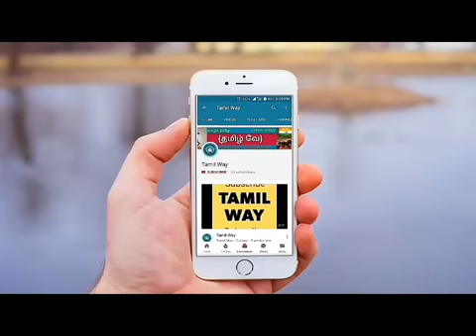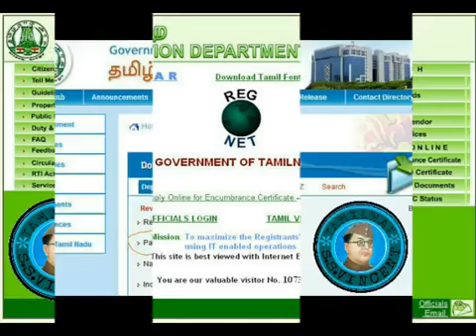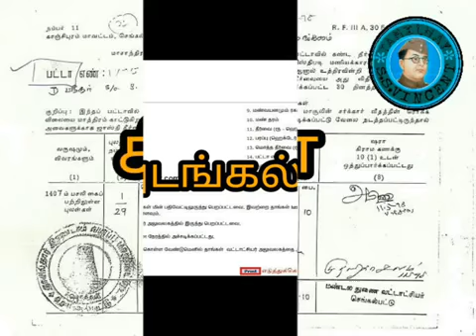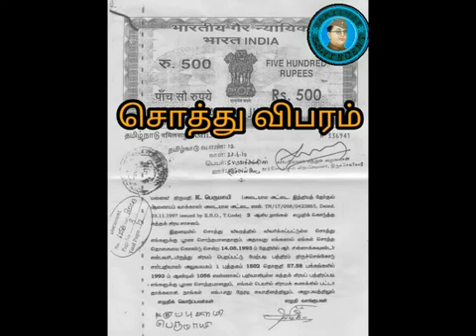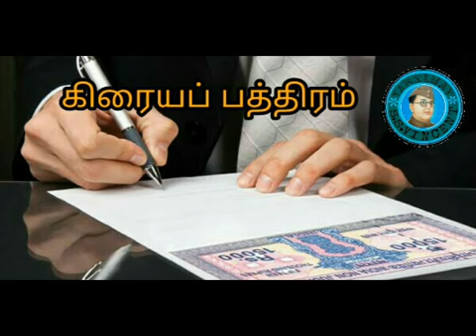9 December 2020